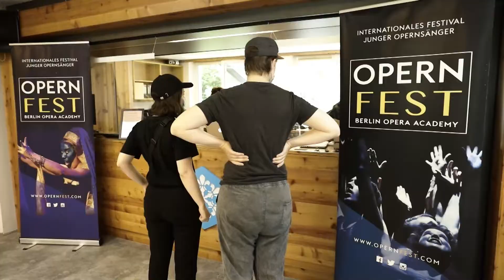The Swiss Experience 2021 | Berlin Opera Academy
Learn about our student's beautiful experience in Kandersteg, Switzerland for the pandemic friendly BOA 2021 Season.

In 2021 Berlin Opera Academy relocated to the Kandersteg International Scouts Centre in Switzerland, playing four operas; Die Zauberflöte, Der Fledermaus, Hänsel und Gretel and Suor Angelica & Gianni Schicchi.